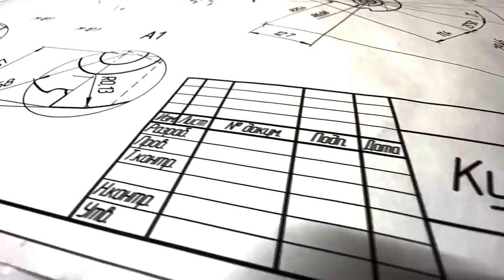TK 509 - Мой выбор - 7 лучших стволов